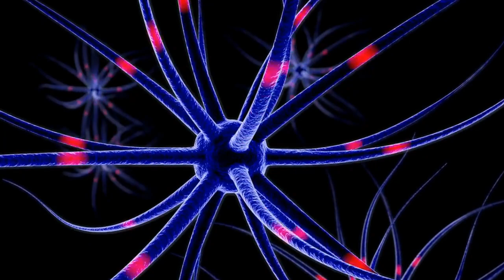Origen Intro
🌍 Welcome to the Origen ecosystem, where global health and consciousness solutions come together! 💡 Join Origen Membership for an enlightening journey towards optimal wellness and fulfillment on every level. 🌱 Dive into exclusive content, insightful videos, engaging podcasts, and enlightening courses carefully curated for personal growth and self-improvement. 🚀 Immerse yourself in specialized programs like the Ascension program and Self Mastery series, offering cutting-edge methods for breathwork, health hacking, and nutritional guidance. 🌟 Connect with a supportive community, take on empowering challenges including the Self First Challenge and Create Your Life 30-Day Challenge, and discover resources like The Art of Self Mastery and Honing the Vessel to nurture your physical and mental well-being. 🤝 Join Origen Membership today and embark on a profound journey of ascendance and holistic health! ✨Origen Intro

We are co-creators of an ecosystem of global health and consciousness solutions called Origen.
We are an ecosystem of [new earth, optimal individual and collective wellness and harmony] steps, bridges and solutions, on the journey back to ourselves, optimal health, deeper connections with each other, the Earth, to true freedom and fulfillment on every level, in every area of life, to our new communities and ultimately a world that works for everyone!

Our mission is to go Where There Is No Path And Leave A Trail, while cultivating bridges for others to walk and cross together, back to optimal health, harmony, fulfillment and freedom within the self, between each other and the earth.

as we open to new potentials and perspectives, activate and optimize the mind, body, spirit aspects of who we are with disciplined practice, align and operate the cognitive, emotional and physical aspects of our new identity, move into radical self responsibility of our own thoughts, feelings and actions, and realign with and operate from the higher laws, we heal, ourselves, and move into total freedom and fulfillment on every level.